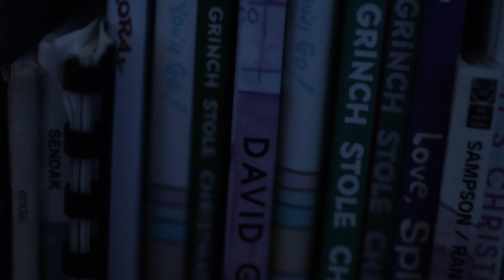an ode to high school